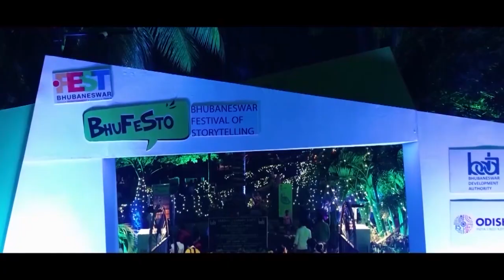BHUFESTO 2023: CHILD STORYTELLERS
This has recordings of storytelling by school children of Bhubaneswar, who performed along with the professional storytellers at different public parks in Bhubaneswar in BhuFeSto: Bhubaneswar Festival of Storytelling held from 14 to 17 January 2023.

They included students of Government schools and private schools. Some of them, who have been featured here are Mrinali Nanda (Future Bhubaneswar School), Praptie Mishra (DAV Pokhariput), Sandhyarani Sahoo (Government High School, Kapileshwar), Shachika Mohanty (DAV Chandrasekharpur) and Subhashree Barik (Gandamunda High School).